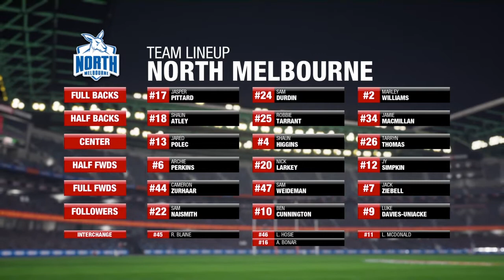Round 8, 2021; North Melbourne Vs Carlton - AFL Evolution 2